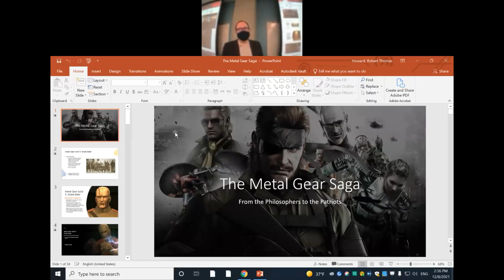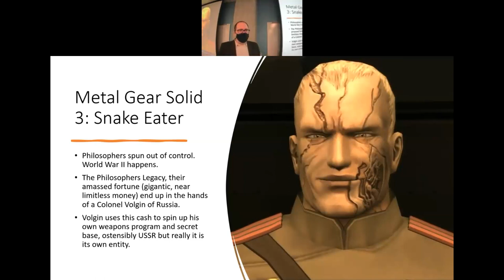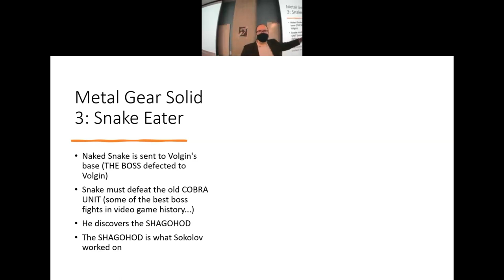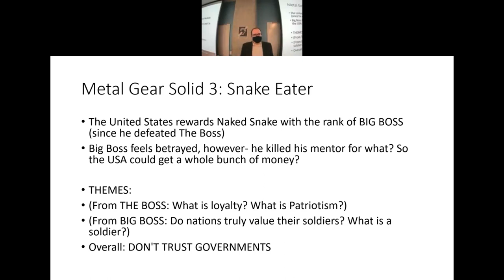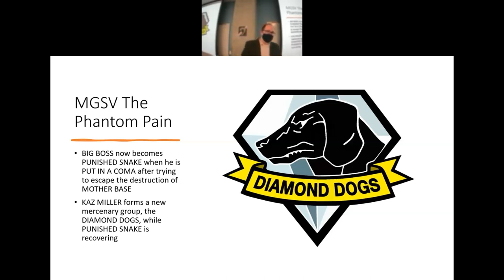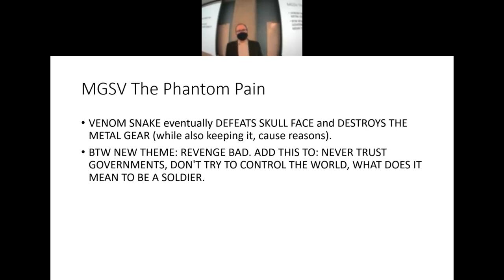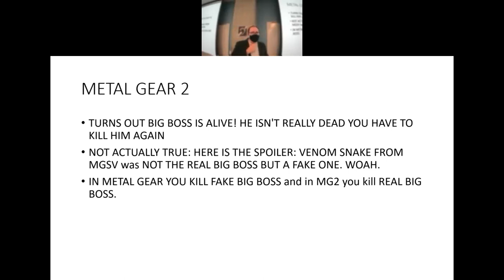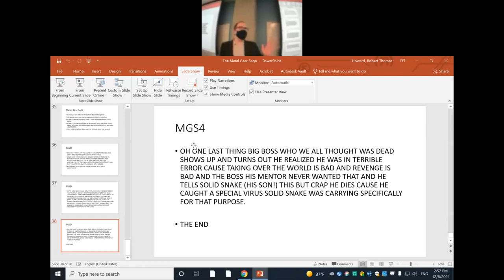CGT 105 Lecture 12/8 (The Metal Gear Saga)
In this lecture (usually my lectures are unlisted for students only, but this one I'm making public) I describe the lore of the Metal Gear Saga. This is done just for fun to conclude a semester's worth of hard work. I enjoy giving my students a break. It is sad that the microphone eliminates all the room sounds- many moments of spontaneous applause are missed!

Since this is just for fun, I should mention that I probably get a lot of things wrong: but then again, who can get all the MGS lore straight? And yes, I do absolutely positively adore these games :)